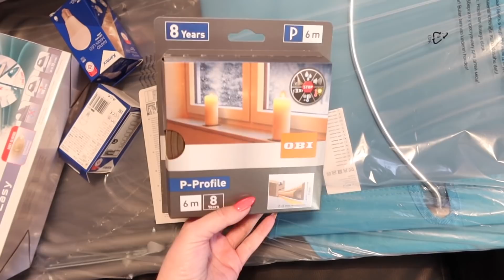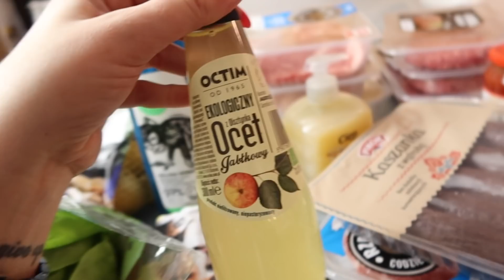ZASZYLIŚMY SIĘ NA MAZURACH